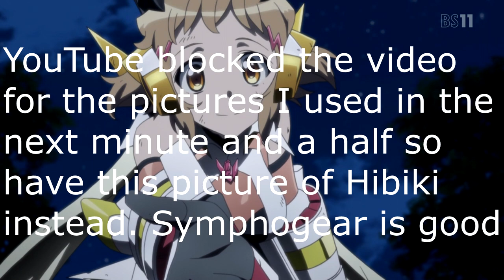Echidna is the Best! | Re:Zero Season 2 Episode 8 Reaction & Thoughts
Rising Sun Reviews checks out the newest episode of ReZero, ReZero Season 2 Episode 8 and gives his reactions and thoughts on the anime. This episode had us getting some answers from Roswell, a battle with Garifiel, Otto being the best, Ram being Ram, Echidna making her return, and most notable, the bunnies.